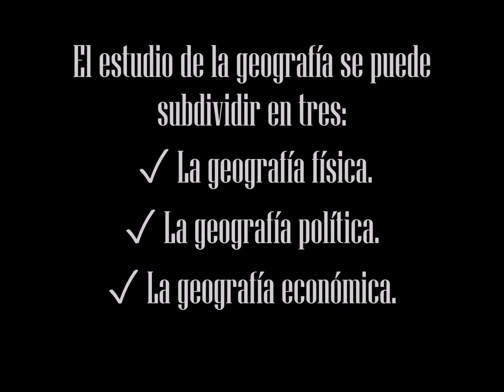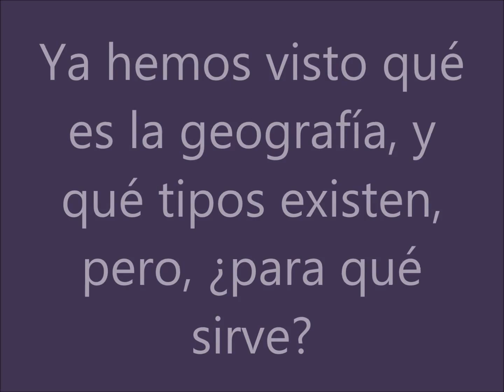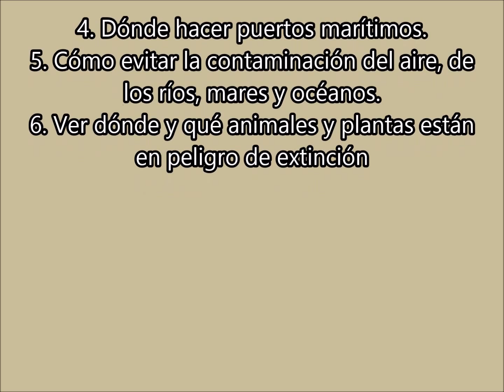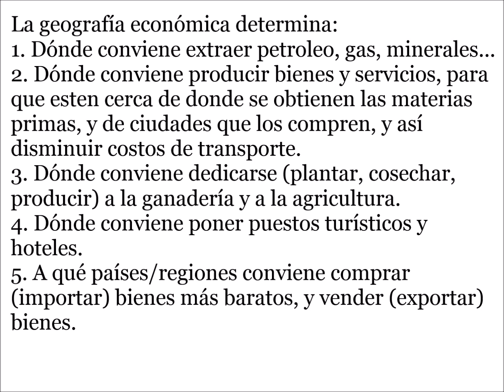¿Qué es la geografía y para qué sirve? - What is geography and for what is it used for?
Breve resumen sobre qué es la geografía y para qué sirve.
Comenta si quieres que haga un vídeo sobre un tema en específico. Estaré subiendo nuevos vídeos pronto.
PD_ Es el primer vídeo que subo, así que si pudieras darme un consejo, u opinar sobre qué te pareció, comentando, de verdad te lo agradecería.

Si no les molesta, les agradecería su pudiesen pasar por el canal de un amigo mío. Muchas gracias!